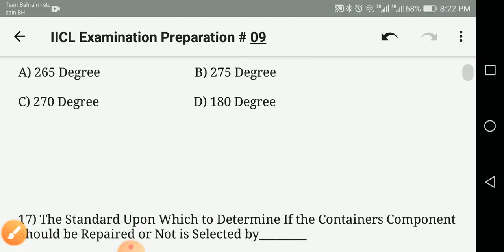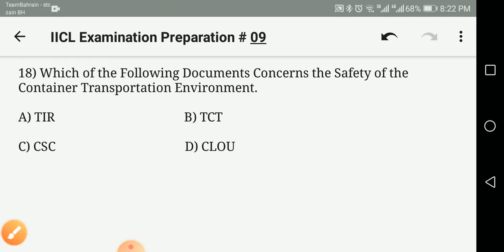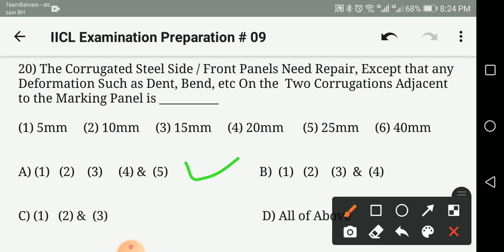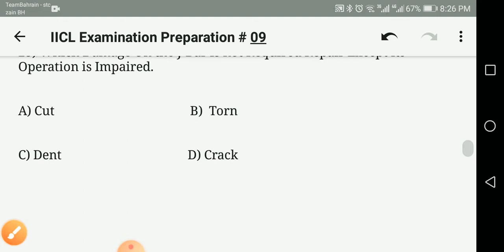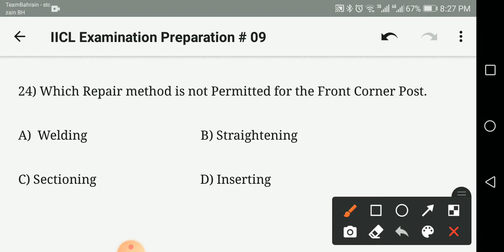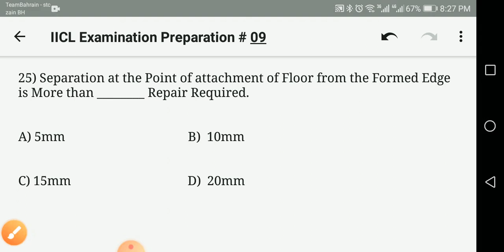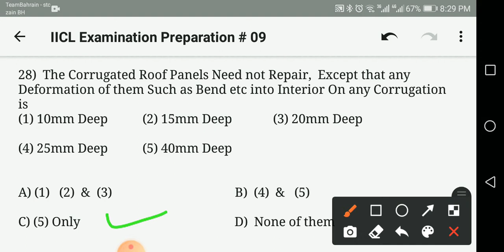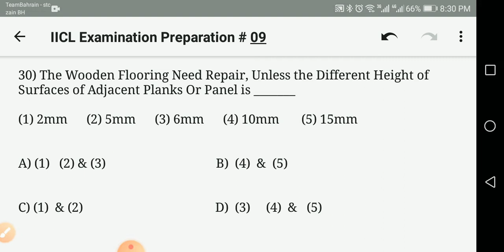IICL Examination Preparation # 09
Hello Friends... Well Come to my IICL Guider YouTube channel, its for Everyone 💓KAR  BHALA  TU  HO  BHALA💓

Above this video I have mentioned other IICL Exam Questions and There's Answers there it will be help you IICL Examination Preparation in Part # 09 Videos, Please try to Listen Carefully and Gives the Answers during the video in yours minds because this is types of practice help you Examination Time, If you have any kind of doubt So you can mentioned Comments to me, I will be reply you.

Thanks you so much for Visiting my IICL Guider YouTube channel.